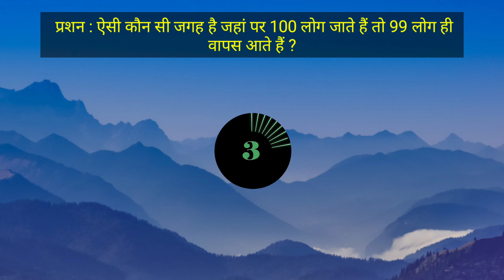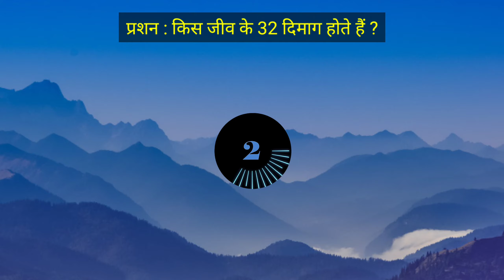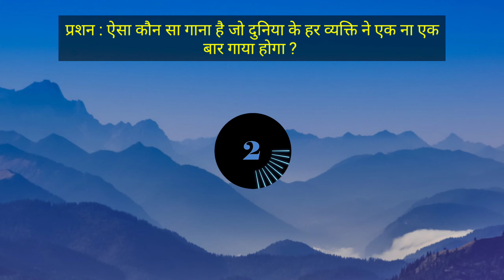दो समुंद्र एक साथ क्यों नहीं मिलते ? - Interesting Hidden Facts | Why Oceans Don't Mix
Content Cover : IAS Most Brilliant Iterview Questions with Answers, Powerful INTERVIEW QUESTIONS,
Top Best Interview Questions & Answers,General Knowledge Booster,
IAS Interview Questions & Answers in Hindi ,Top G.K Questions Many People Don't Know,

– 🎵 Track Info: Title: Undertow by Scott Buckley Genre and Mood: Classical + Inspirational ———

GK के 10 मजेदार सवाल जो आप शायद ही जानते होंगे, Interesting Gk Questions
,Ssc Cgl Interview Questions and Answers, Upsc crack kaise kare, Upsc
,Upsc crack without coaching, Ips Interview Questions and Answers, Current gk, Rapid mind, Ashu study